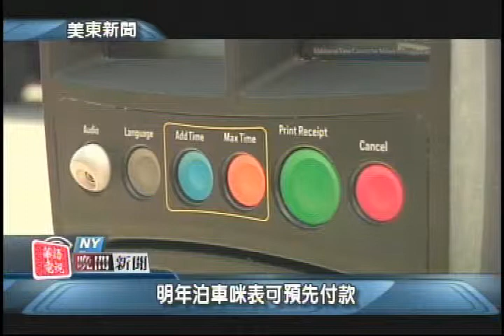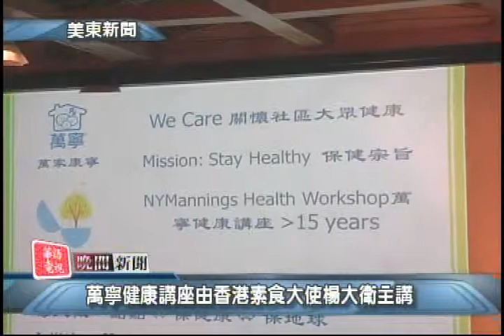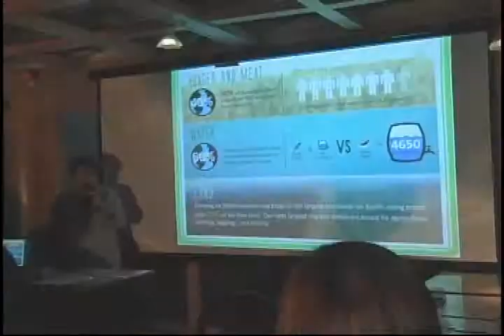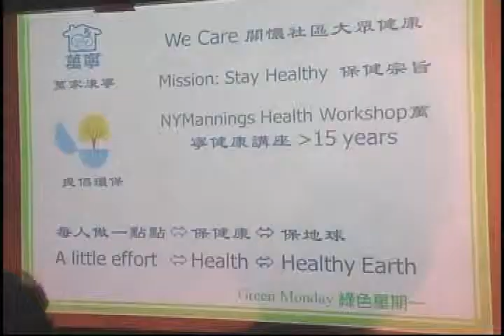晚間新聞 10/20/2014